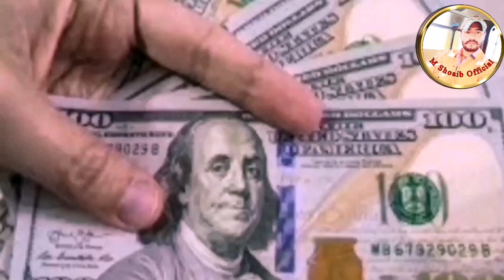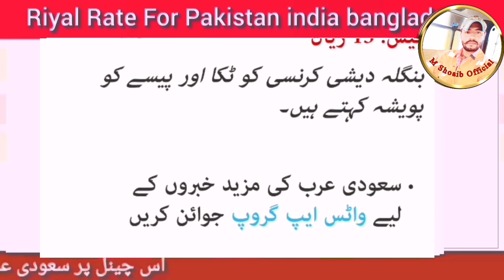Today Riyal Rate For Pakistan Bangladesh & India||Aj Ka Saudi riyalrate||سعودی ریال ریٹ|Riyal To PKR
Today Riyal Rate For Pakistan Bangladesh & India||Aj Ka Saudi riyalrate||سعودی ریال ریٹ|Riyal To PKR 31 May 2023
اس ویڈیو میں میں نے پاکستان انڈیا اور بنگلہ دیش کے لیے ریال ریٹ بتایا ہے،آج ڈالر ریٹ میں اضافہ ہواجسکی وجہ سے ریال ریٹ میں بھی اضافہ ہوا اس ویڈیو میں میں آپکو ریال ریٹ بتاؤں گا ویڈیو پوری دیکھیں پسند آئے تو لائیک کرنا نہ اور چینل کو سبسکرائب کرنا نہ بھولیے
شکریہ 😇
Doller rate little increased in pakistan jiski wja se riyal rate b increased  hoea,saudi riyal rate ka exchange rate aj ki iss Vedieo ka mein apko aj ka  saudi reyal rate pakistan india or bangladesh k liye batwonga to vedieo ko pora dekhy
Saudi Riyal price hike
Riyal rate increase
Doller rate increase